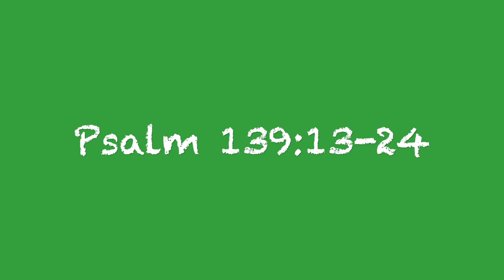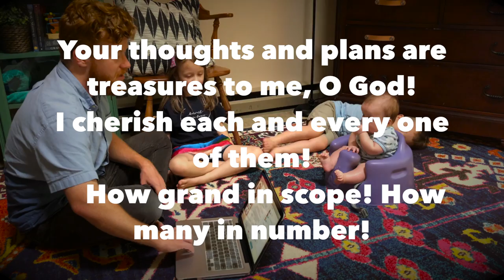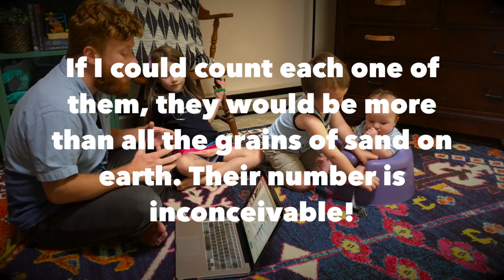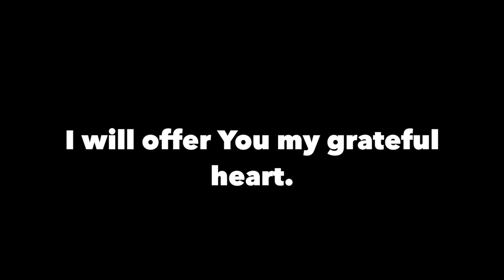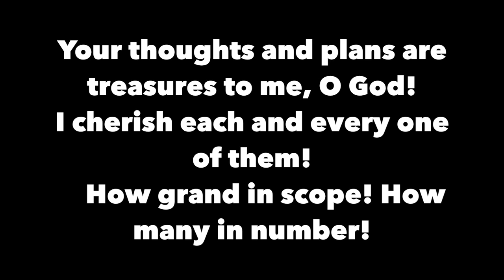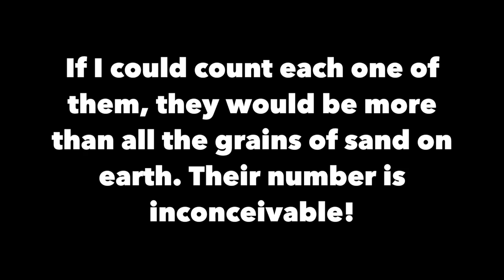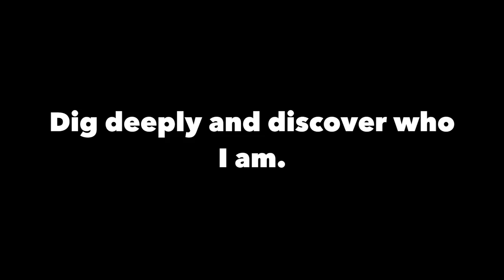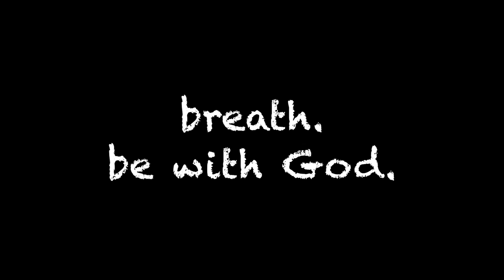Movement Prayer with Psalm 139 - Part 2 | Ethan Hardin | theHeart Boone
Ethan and the Hardin kids lead our families through another prayer that invites the wiggles. Using the Psalms as a guide to prayer, this kids-oriented activity helps the words and images of the Psalms come alive - through moves, poses, and pictures. God wants us to explore him; and he wants to explore us!

This meditation on Psalm 139:13-24 compliments the first exploration the same Psalm in a previous video.